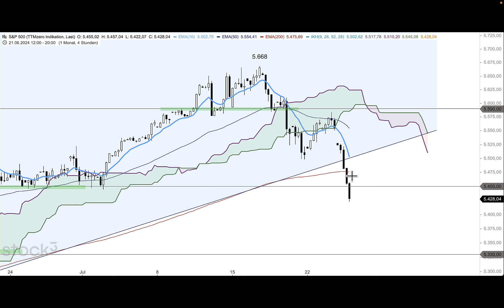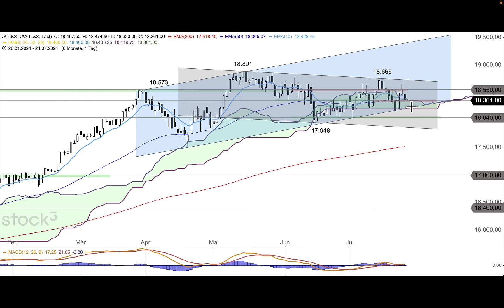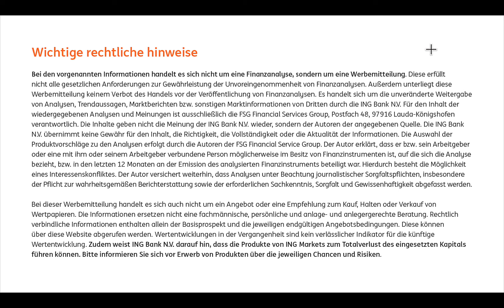DAX sackt wieder deutlich ab - ING MARKETS Morning Call 25.07.2024